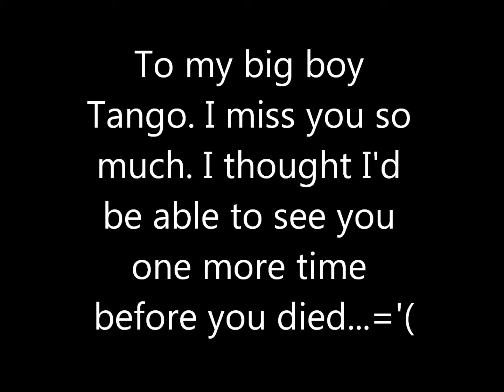RIP Tango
This is the horse I used to lease. He was a Fleabitten grey Arabian Gelding. I leased him for 3 and a half years and sadly had to stop leasing him. I always wished I could see him again and say goodbye like I never got to but I never did. He sadly passed away in February of 2011 so about 8 months ago. We stopped the lease and I never got to see him again. I miss you Tango! I'm sorry...RIP.

Song: Fire and Rain
Artist: James Taylor.

This is actually him